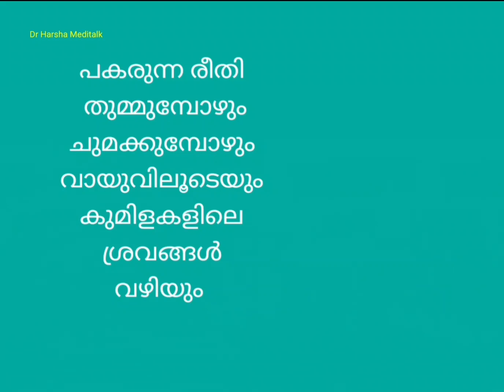ചിക്കൻ പോക്സ് - PART 1 പകരുന്നതെങ്ങനെ...? പ്രധാന ലക്ഷണങ്ങൾ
ചിക്കൻ പോക്സ് - PART 1 പകരുന്നതെങ്ങനെ...? പ്രധാന ലക്ഷണങ്ങൾ#drharsha